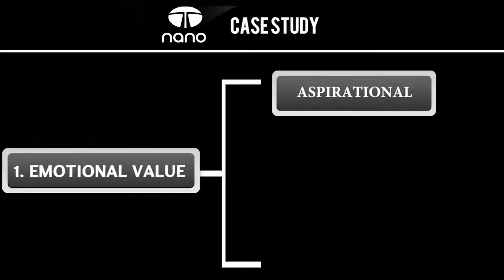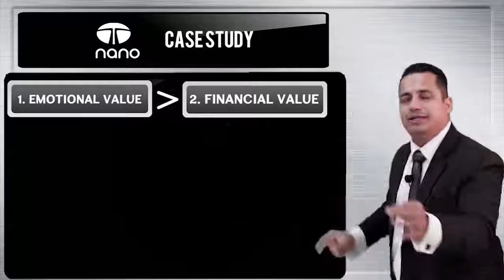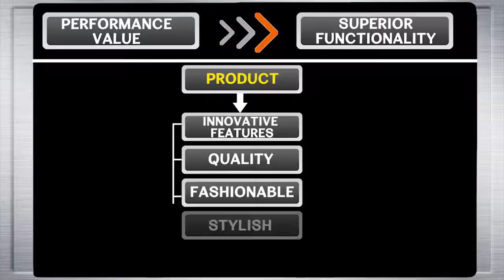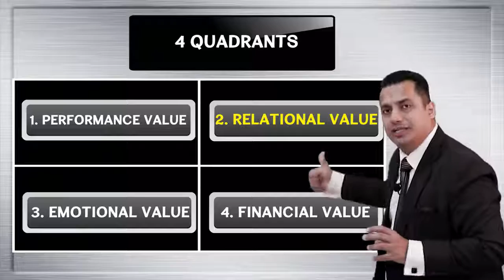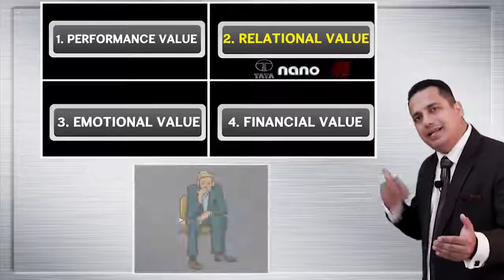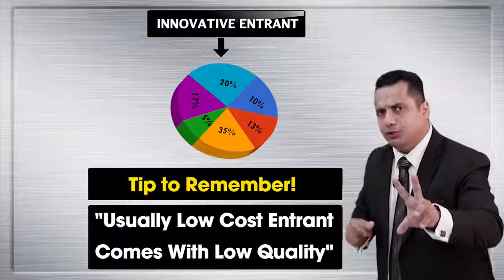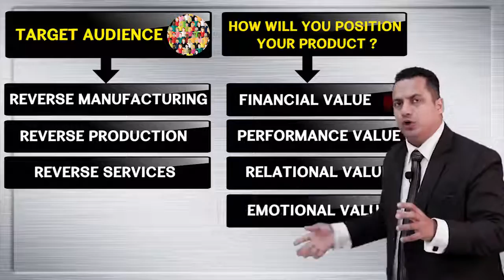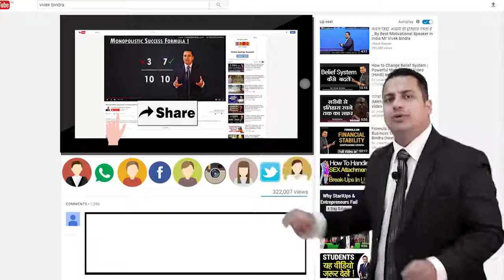WHY TATA NANO FAIL